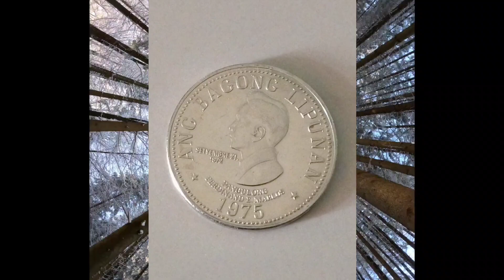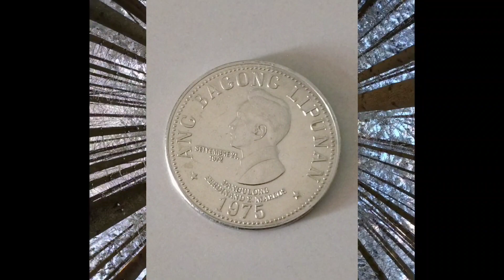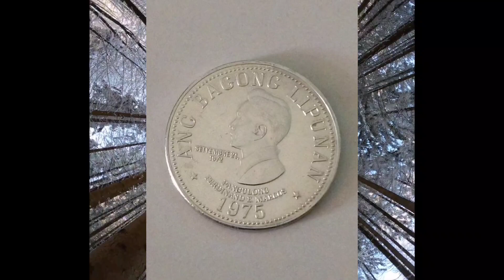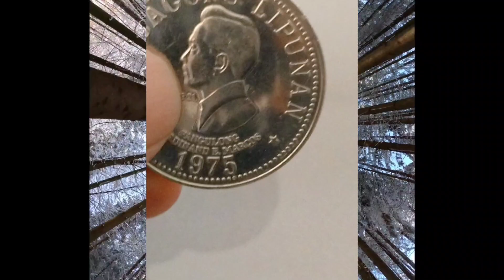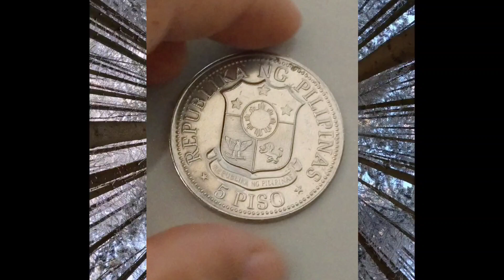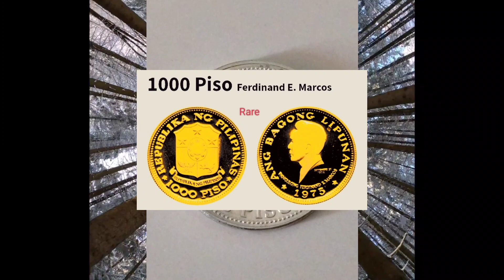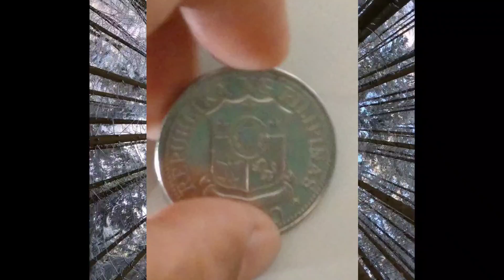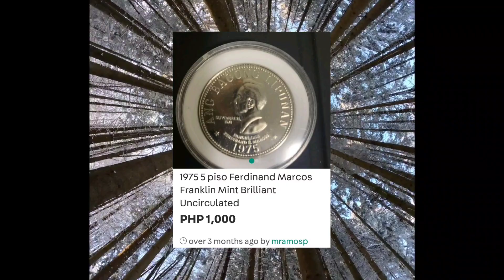1975 5 PISO ANG BAGONG LIPUNAN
1975 5 PISO ANG BAGONG LIPUNAN